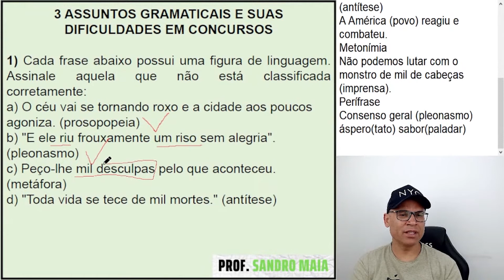VOCÊ ACERTARIA ESSA QUESTÃO DE FIGURA DE LINGUAGEM?